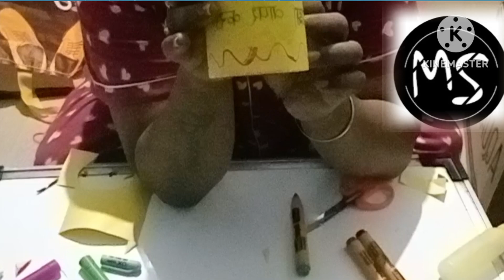how to prepare dustbin#activity#art#madamsheetal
how to prepare dustbin